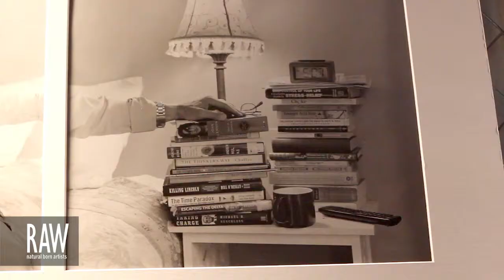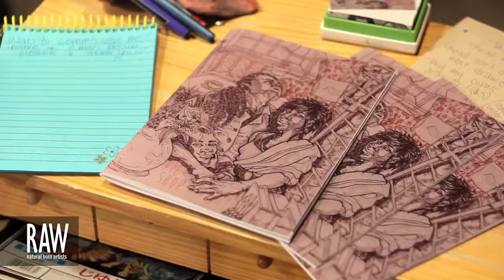DAPHENEE ARTSEN at RAW:Atlanta Encompass 10/09/2013